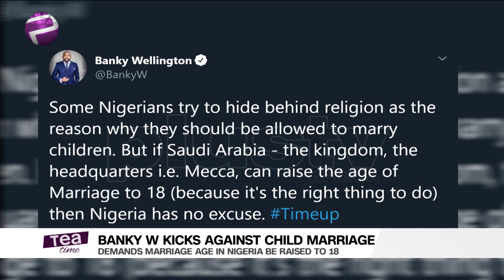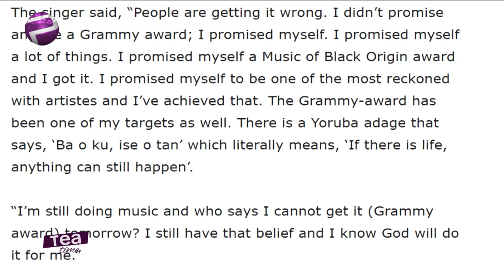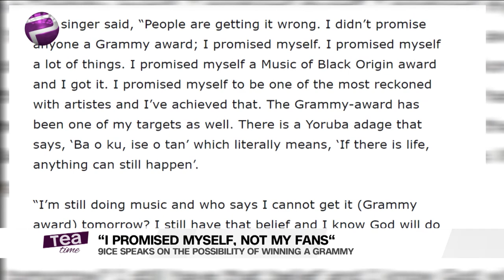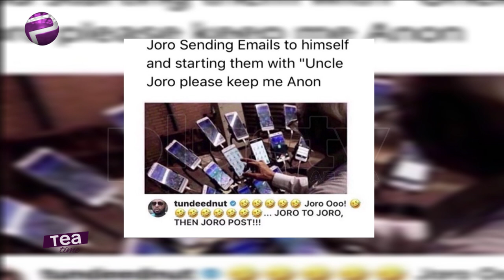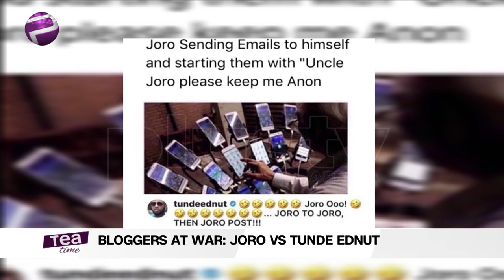Jada Pinkett Smith Admits To Past Affair With Alsina | Joro Olumofin And Tunde Ednut Clash